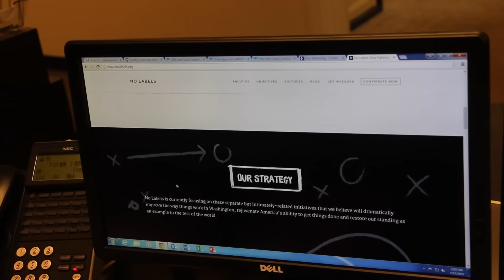How To Start Your No Labels College Chapter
No Labels is an American political organization based in the United States, composed of Republicans, Democrats, and independents, whose mission is to "usher in a new era of focused problem solving in American politics."

This October, John Huntsman and Joe Lieberman, will lead our first Problem Solving Convention, the NLPSC, and bring together undeclared voters for the first-ever gathering of its kind to kick off the 2016 campaign season.

To become a citizen leader or for more information go

AND FOLLOW THE MOVEMENT ON...